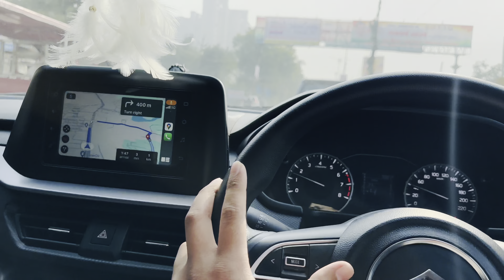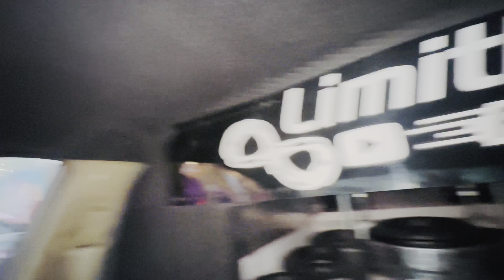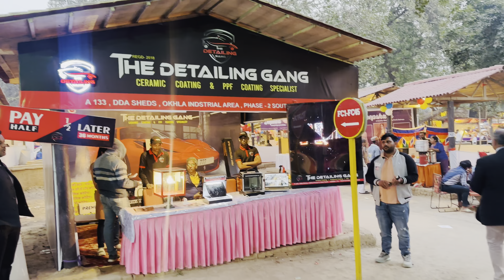Gurjar Mahotsav 2023 🤩| @mc_square7000 🤴| 5 Lakh+ Public😱